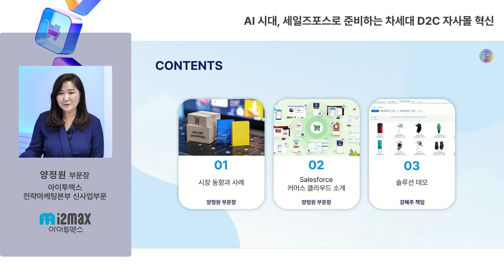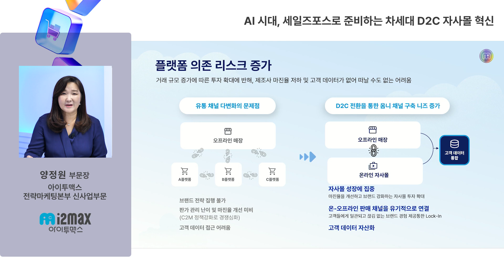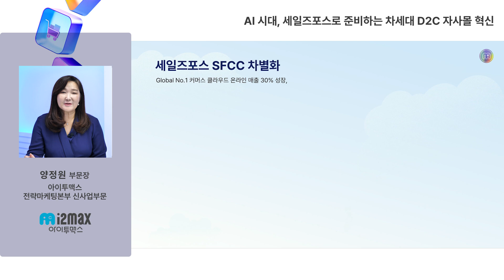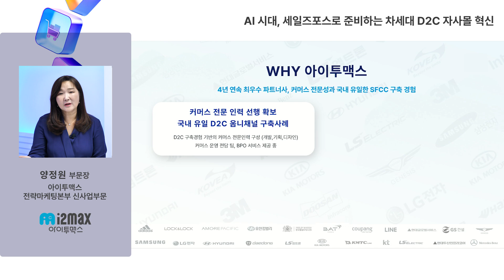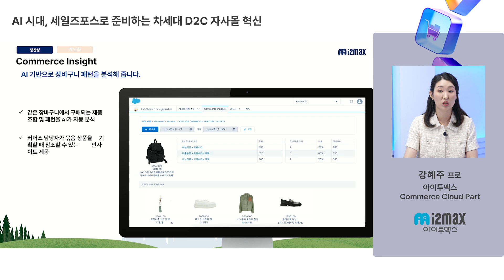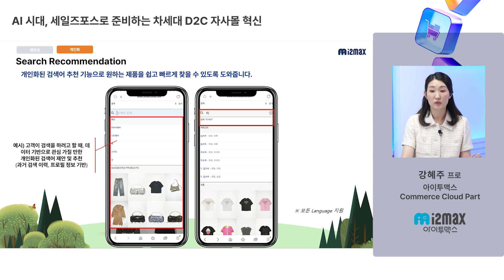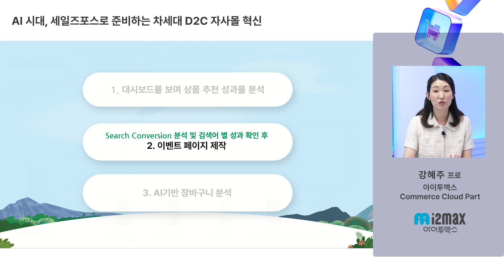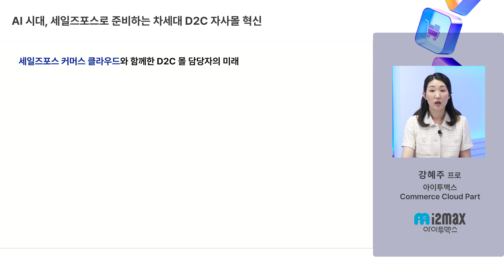AI 시대, 세일즈포스로 준비하는 차세대 D2C 자사몰 혁신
브랜드의 필수 전략-D2C 자사몰, 어떻게 운영하고 계신가요?

국내 플랫폼 한계, AI 결합, 글로벌 롤아웃 등의 고민을 갖고 계신 브랜드를 위한 웨비나로
성장 한계를 극복하는 자사몰 구축과 운영 전략을 상세히 소개합니다.

-국내 플랫폼 한계에 직면한 D2C 자사몰 담당자
-AI와 커머스 결합으로 사용자 쇼핑 경험을 혁신하고 싶은 브랜드
-매출 성장을 위해 동남아를 비롯한 글로벌 시장 확대를 고려 중인 브랜드
-D2C 자사몰 구축을 고민하고 있는 브랜드